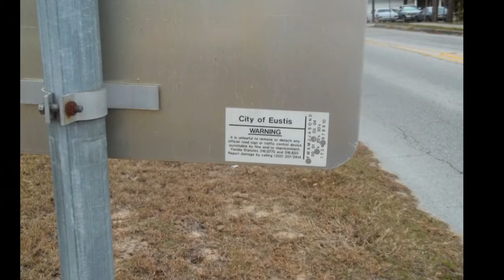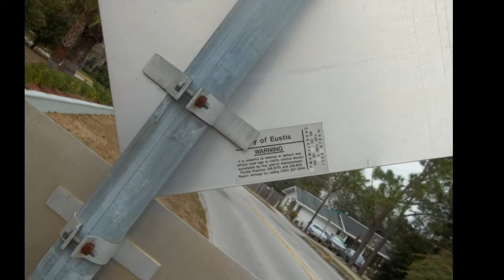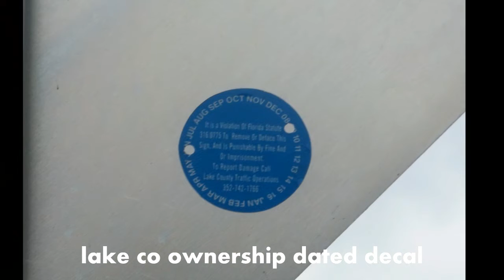NHWAeustislakeada20121.wmv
EXHIBITS SENT TO NHWA, SENATE HOUSE AND FOLKS SEEKING ELECTION AND RE ELECDTION. ADA VIOLATIONS THAT DENY SRS IN FEDERAL SRS USDA PAID RURAL HOUSING ESSENTIAL SIDEWALK ACCESS TO FOOD RX DRS AND BUS SERVICE